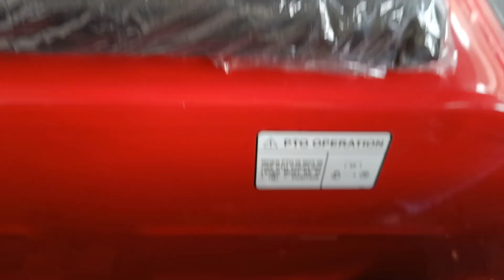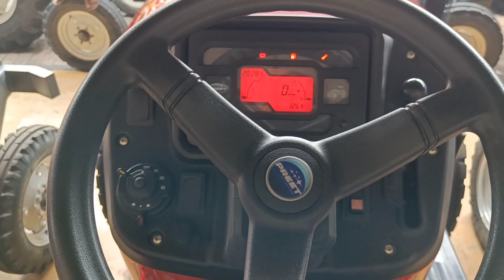RP TRADERS SHAMLI जो भी ट्रैक्टर मार्केट में आए सबसे पहले RP_TRADER_शामली | Arun Deol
RP TRADERS SHAMLI जो भी ट्रैक्टर मार्केट में आए सबसे पहले RP_TRADER_शामली

MAHINDRA
SWARAJ
EICHER
MODIFY FORD
OLD MASSEY 35
FARMTRAC
Escorts
MODIFY MASSEY
SAMPANN KISSAN
JOHNDEERE
NEW MODEL NEWHOLLAND
NEWHOLLAND
POWERTRAC
ALT-ESCORTS
TAFE-30
TAFE-25
HOME VIDEO
VLOG
SPRAY MACHINE
TROLLEY
REEPER
SANTRO
ALTO
BULLET
HMT ZETOR
BALWAAN
DENT-PAINT TRACTOR
ACE TRACTOR
PREET TRACTOR
VST SHAKTI
MAHINDRA YUVRAJ
STEELTRAC
KHETI-KISSANI
ARUN DEOL